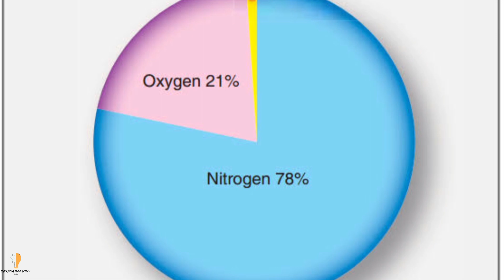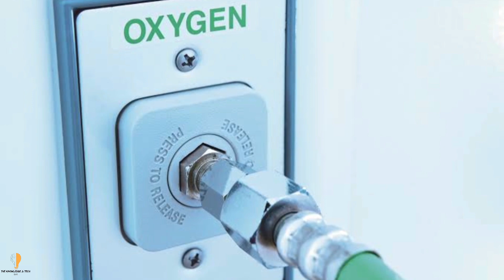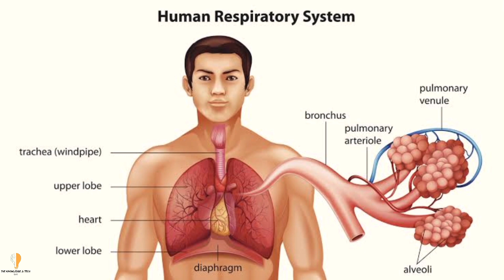मेडिकल Oxygen क्या है? और कैसे बनता है??💥 |What is Medical Oxygen? And How is it Made?🔥🔥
Also Watch :~
हवाई जहाज मे कौन सा इंधन प्रयोग किया जाता है??🤔| Which Fuel is Used in Airplanes?🔥|General Knowledge

चीन ने इस दुनिया से छिपाया कोरोना वायरस का ये सच😡| China Hide Truth of Corona Virus From This World💥

Join Us And Grow Your Knowledge Everyday.👍